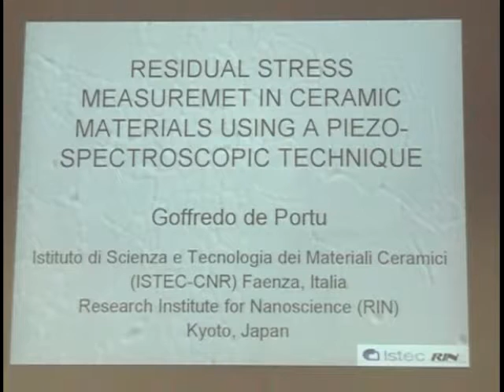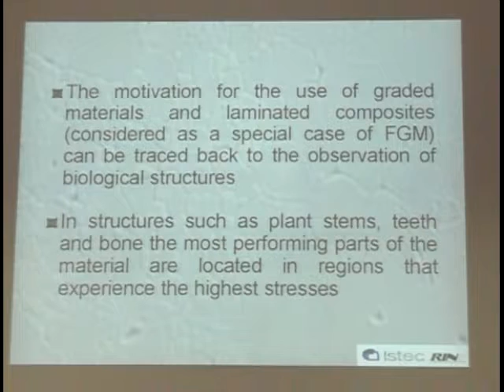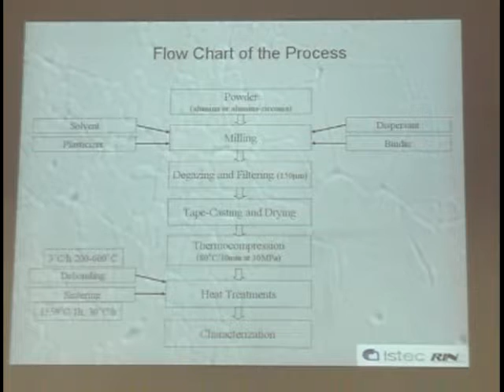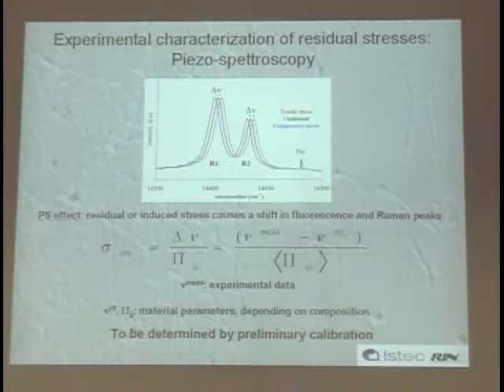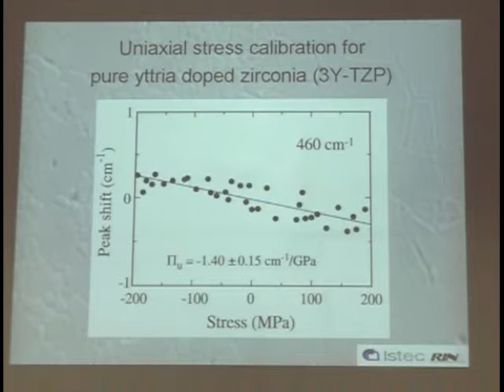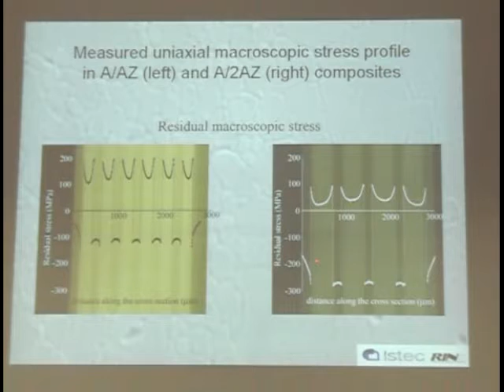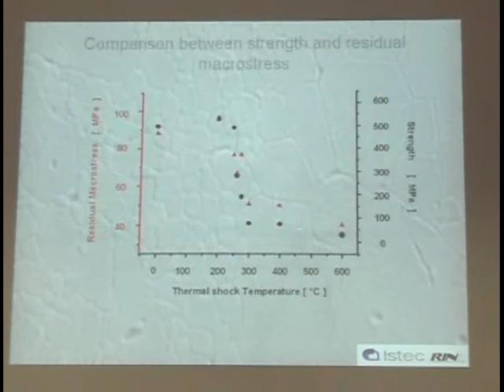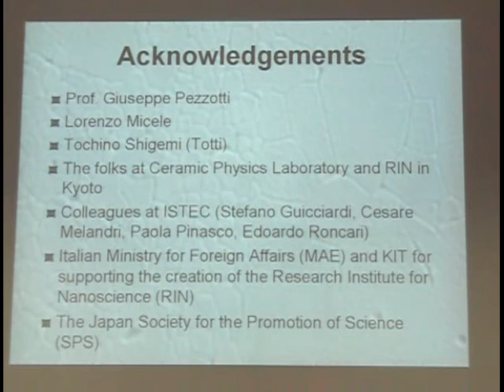Residual stress measurement in ceram